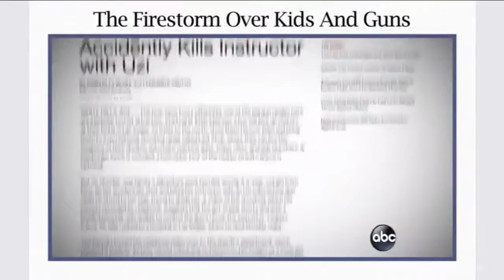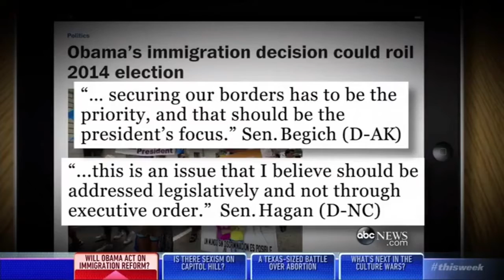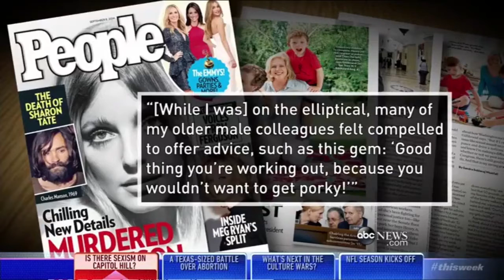Rep. Cole on This Week: "President should not act alone"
Rep. Tom Cole (OK-04) appeared on ABC's This Week as part of the Powerhouse Roundtable with Matthew Dowd (ABC News), former Governor Bill Richardson (New Mexico) and Cokie Roberts (ABC News). Hosted by Martha Raddatz, discussion included the growing terror threat of ISIS. Cole held that the president and Congress should move together in determining and implementing any strategy for combating this terrorist group. (August 31, 2014)